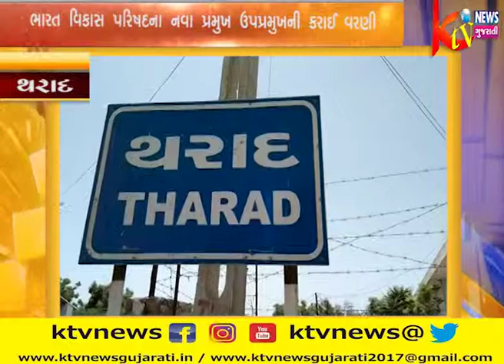થરાદ ખાતે ભારત વિકાસ પરિષદના નવા પ્રમુખ ઉપપ્રમુખની કરાઈ વરણી...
થરાદ ખાતે ભારત
વિકાસ પરિષદના નવા
પ્રમુખ ઉપપ્રમુખની
કરાઈ વરણી...